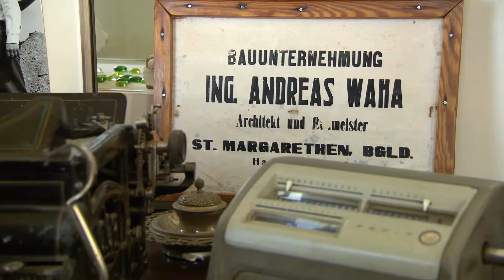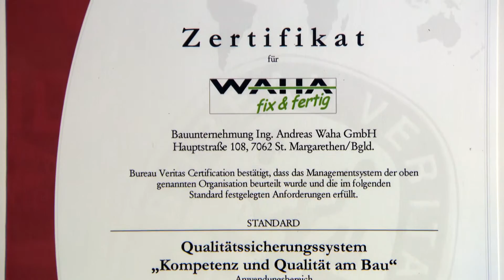Bauherrenhilfe 2016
Herzlich willkommen bei WAHA Baumeisterhaus, einem traditionellen und modernen Familienunternehmen. Das eigene Haus ist eine der wichtigsten Entscheidungen im Leben. Wir freuen uns, wenn wir Sie dabei begleiten dürfen. Jedes Detail will gut durchdacht sein, schließlich geht es um Ihre künftige Lebensqualität und die Ihrer Familie. Deshalb finden Sie auf unserer Homepage gute Gründe und starke Argumente für unser bzw. vielleicht bald Ihr  Waha Massivhaus.